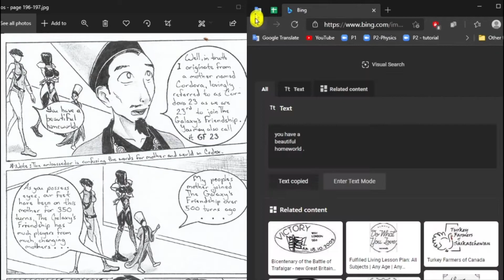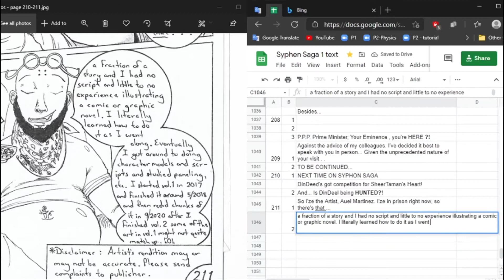Edit manga #19: images to text